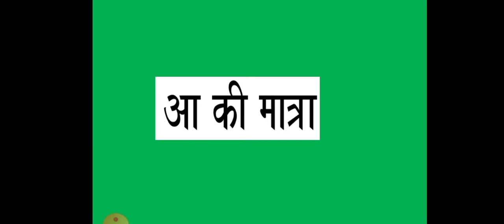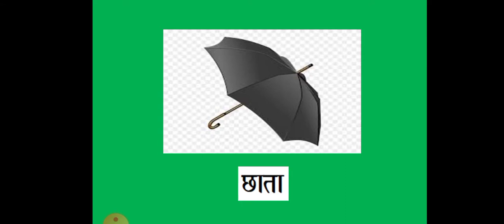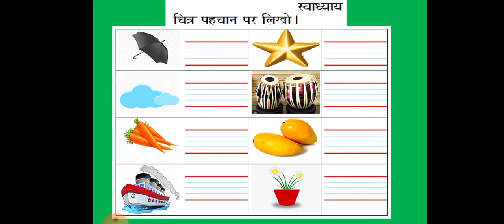Aa ki matra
aa ki matra words.